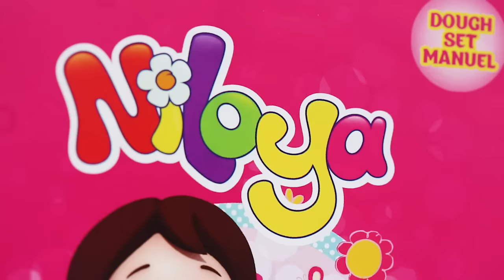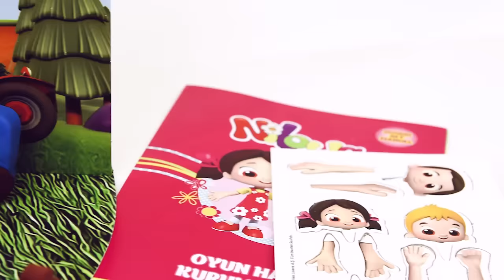Niloya Çiftlik Hamur Seti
Niloya oyun hamurları Dede Oyuncak'ta.